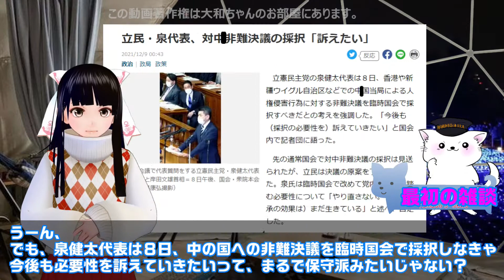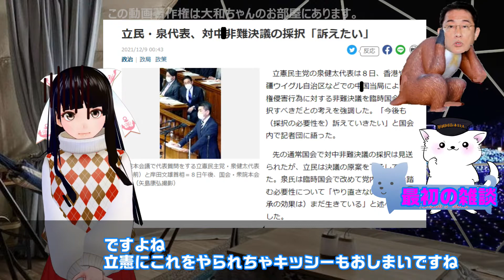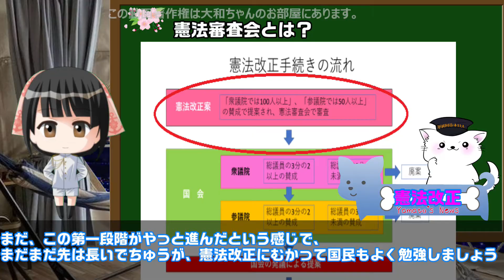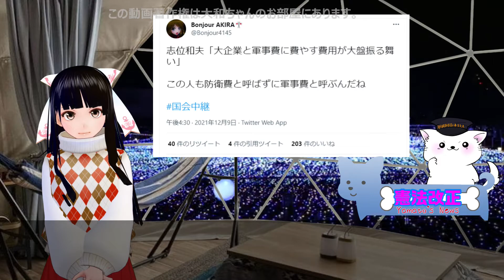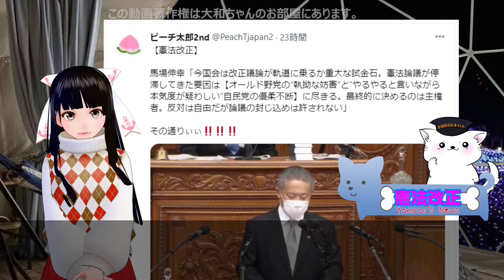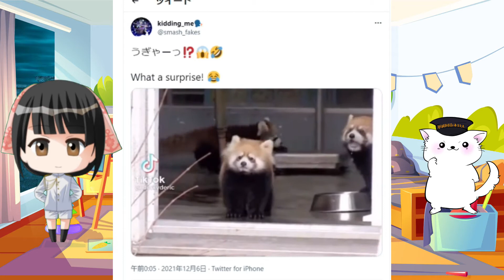【憲法改正】衆院憲法審、自民の「決断」焦点 改憲論議の進展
GETTRアカウント

素敵なファンアートいつもありがとうございます

オオカミ少佐のニュースチャンネル

引用
海上自衛隊

クリエイティブコモンズから提供されています
Chia-Wei Laiさん作品2014 六本木 middletown イルミネーション HDは